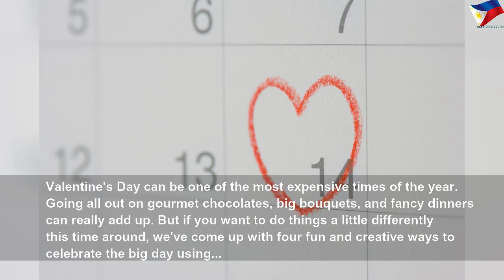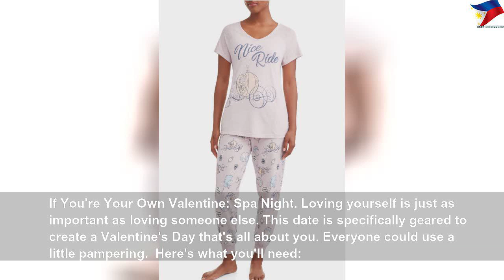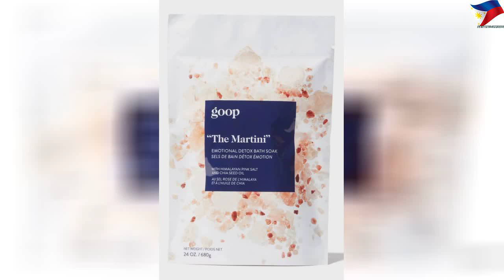Valentine’s Day date ideas that won't cost you a dime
Valentine’s Day date ideas that won't cost you a dime | High Thing